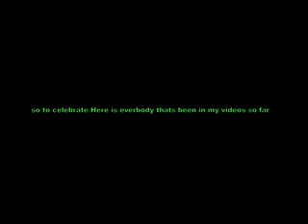My 100th video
Check it out 100th video